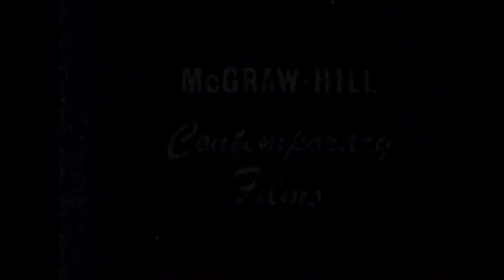McGraw-Hill Contemporary Films Logo (1965)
Taken From Aggressive Child.